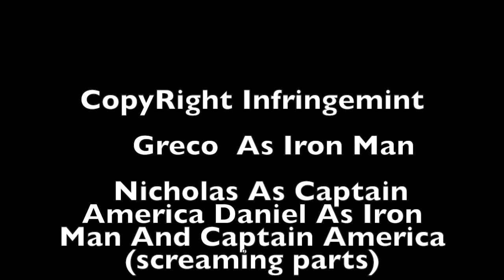Captain America vs Iron Man